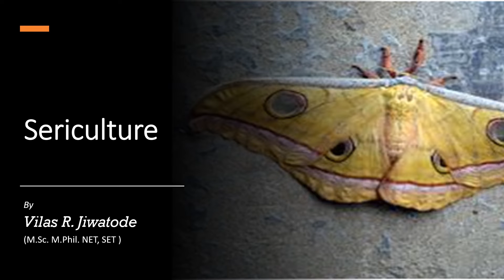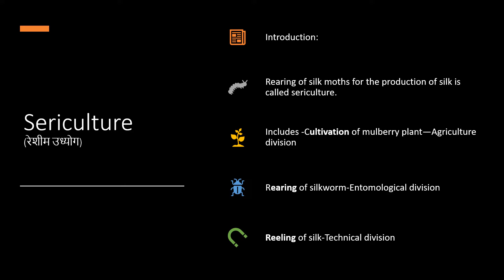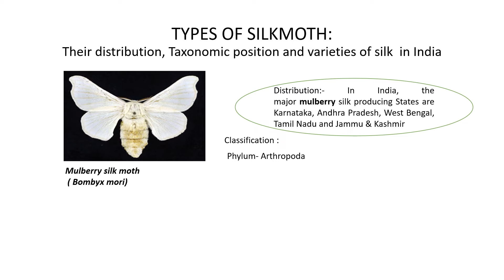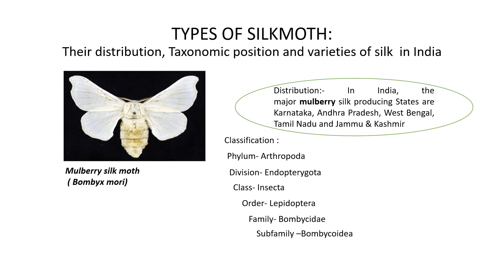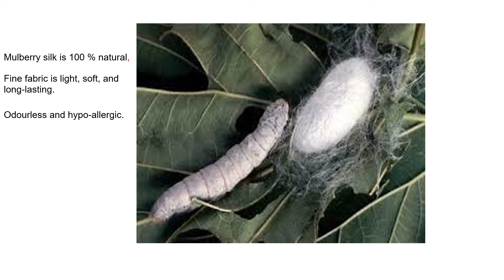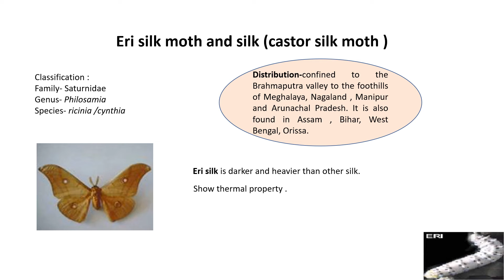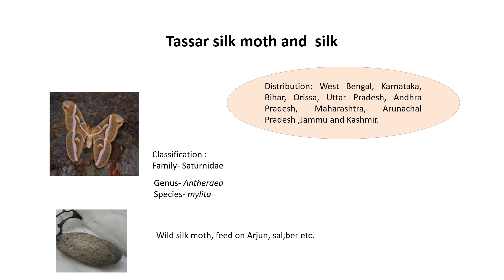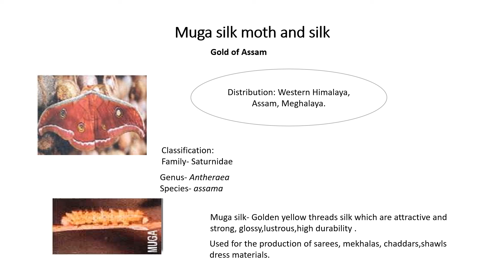Sericulture and Types of Silkmoths S Y B Sc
Sericulture- introduction and types of silkmoths for S.Y.B.Sc. Zoology.